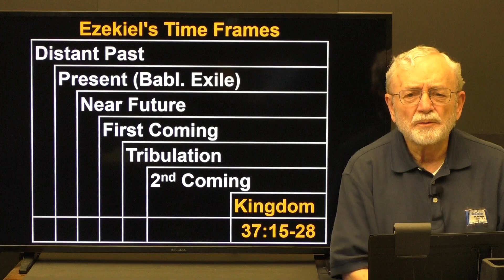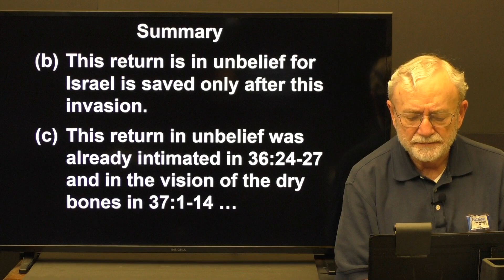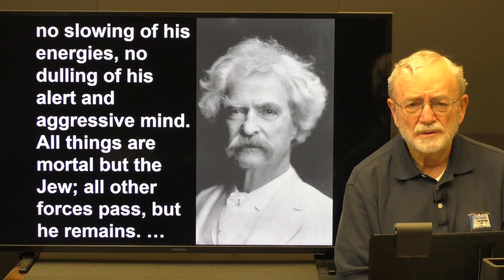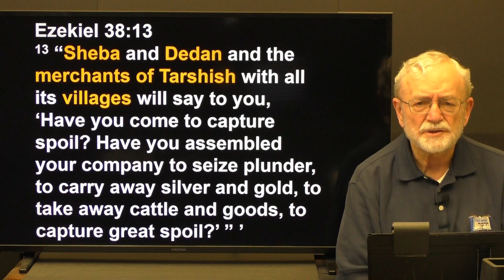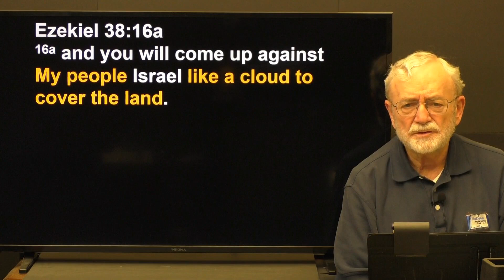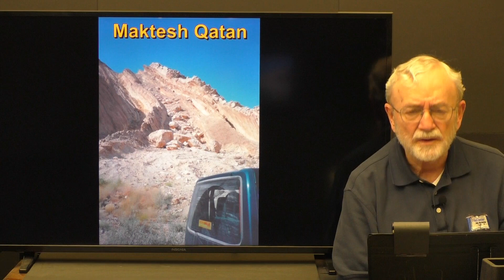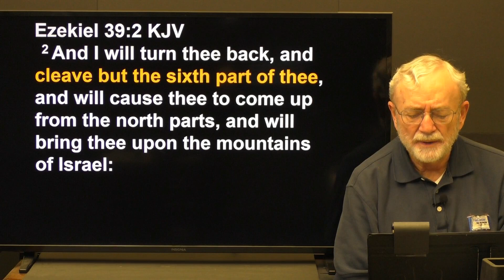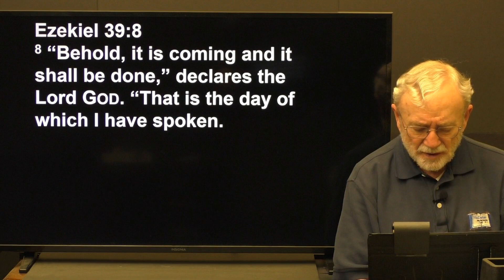The Prophet Ezekiel (2022 Edition) Session 35 Chapter 38:9-39:8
The prophet Ezekiel was a contemporary of Jeremiah and Daniel. His main goal is to declare the holy character of God and to extol His glory. The effect of Ezekiel’s labors is to be seen in the improved character of the Jewish people towards the close of the Babylonian captivity, and their general cessation from idolatry and return to the law.

For the average reader of the Bible, the Book of Ezekiel is like a maze of incoherent visions. This perception often prevents readers from studying the book and to miss one of the great literary and spiritual parts of the Old Testament.

Come join us as we explore the writings of the prophet Ezekiel.